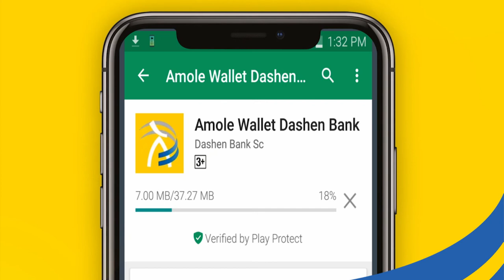አሞሌ አገልግሎቶቹን በተቀላጠፈ መንገድ ለማቅረብ በአቅራቢያዎ መጥቷል!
ከኢትዩዽያ የፖስታ ቤት  አገልግሎት ድርጅት ጋር በመተባበር ሁሉንም የአሞሌ አገልግሎቶች እንደ ብር ማስገባት ፣ የእግር ኳስ እና ኳንሰርት ትኬቶች  ፣ የኢትዮጵያ አየር መንገድ ትኬቶች አቅራቢያዎ ባሉ ፖስታ ቤቶ ቅርጫፎች ማግኘት እንደሚችሉ ስንገልፅ በደስታ ነው፡፡